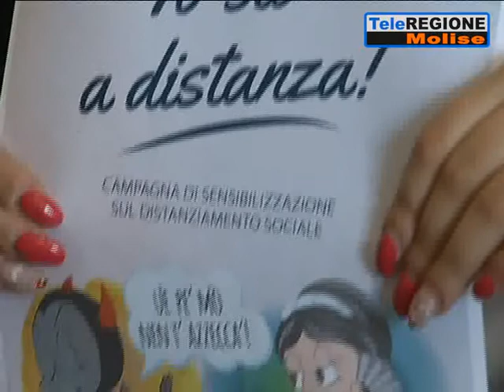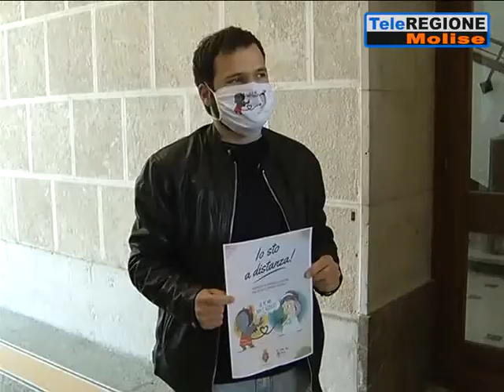Campagna di Palazzo San Giorgio e Unitalsi per il distanziamento sociale - 30/05...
Servizi TG | Campagna di Palazzo San Giorgio e Unitalsi per il distanziamento sociale | 30/5/2020